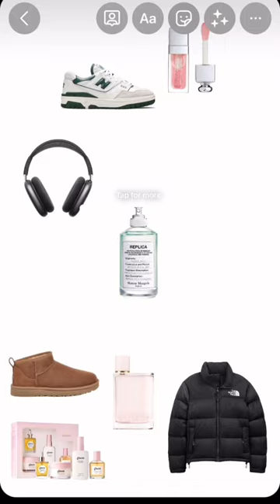pov: it’s November 1st